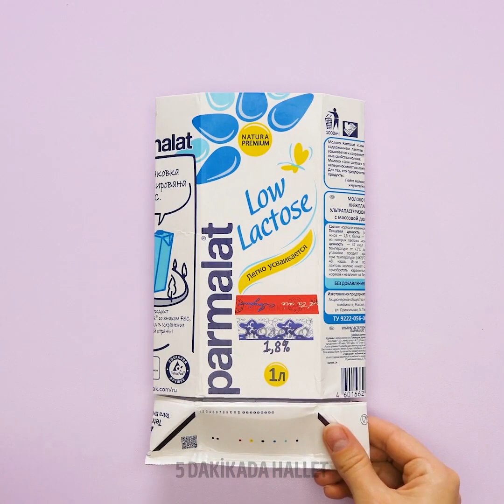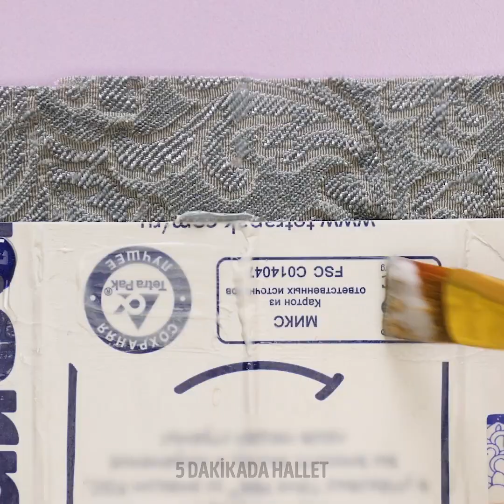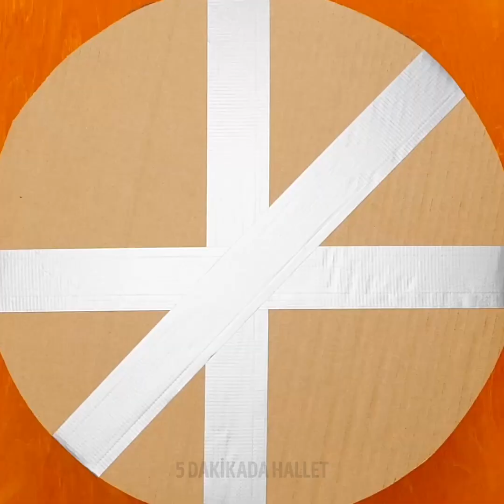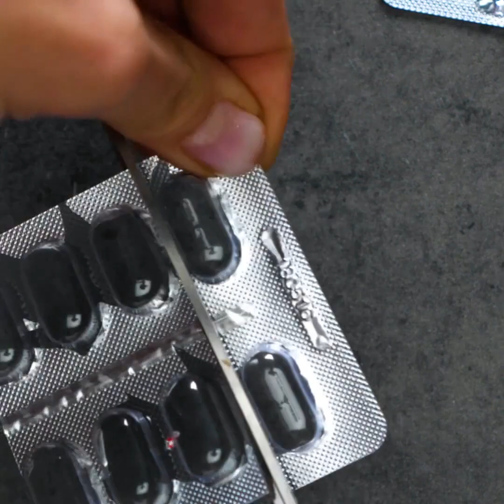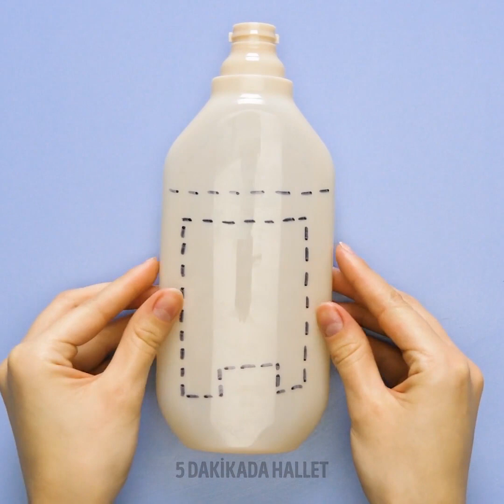ÖNCEDEN BİLMEDİĞİNİZ 20 KOLAY TÜYO VE KENDİN YAP PROJELERİ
MUTLAKA DENEMENİZ GEREKEN ÇOK SEVİMLİ EL İŞLERİ VE DEKORASYON FİKİRLERİ

Çiçekleri sever misiniz? Şu an çoğumuz baharın tadını çıkaramadığımız için evinizdeki malzemelerle kendi çiçekli dekoratif eşyalarınızı yapmaya ne dersiniz? Bu videoda size nasıl yapabileceğinizi göstereceğiz.
Size içeceklerinizi koyabileceğiniz güzel bardak altlıkları yapmak için farklı renklerdeki içecek kapaklarını nasıl kullanabileceğinizi göstereceğiz. Kapakları düz bir zemine koyun. Daha sonra üzerlerine pişirme kağıdı koyun. Düzleşene kadar ütüyle bastırın. İşte oldu!
Ayrıca plastik pipetleri eritip kıyafetlerinize dikebileceğiniz rengarenk düğmeler yapabilirsiniz.
Plastik pipetlerle yapabileceğiniz başka şeyler de var. Plastik pipetlerle rimellerinizi ve rujlarınızı koyabileceğiniz makyaj malzemesi düzenleyicisi yapabilirsiniz.
Eğer bahçenizde çiçek yetiştirmek ve sera havası vermek istiyorsanız, bitkilerinizi korumak için plastik şişelerin üst kısımlarını kullanabilirsiniz.
Plastik şişelerle düzenleme tüyolarımızı görmek için bu videoyu sonuna kadar izleyin.

Zaman Bilgileri:
1:03 – Bebekleriniz için saç aksesuarları yapımı
2:28 – Harika ruj düzenleyici
4:31 – Süt kutusundan el çantası yapımı
6:52 – Kurdelelerden çiçekli saç bandı yapımı
12:04 – Kendin yap madeni para cüzdanı
14:18 – Harika bir avize yapımı